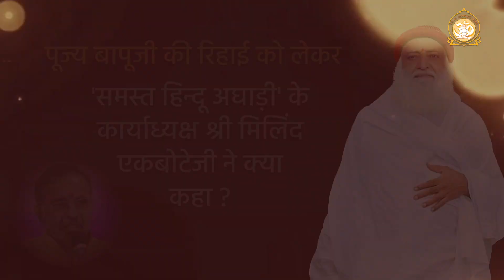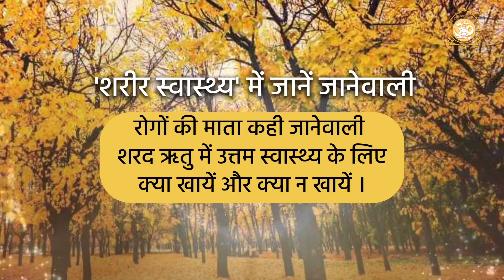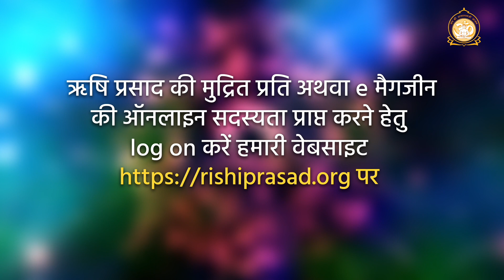अगस्त 2023 के ऋषि प्रसाद अंक 368 की झलकियाँ | Rishi Prasad Issue 368 Highlights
अगस्त 2023 के ऋषि प्रसाद अंक 368 की झलकियाँ | Rishi Prasad Issue 368 Highlights | Asharamji Ashram